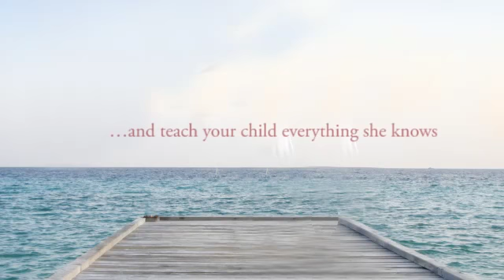Adoption - Luis & Paige - Our family isn’t created out of biological ties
Adoption Network Law Center:

Hello,

Thank you for devoting some of your time to learn about our family. We thought the best way for you to get to know us and the type of family we are is to take you through a typical day. But as we write this, there are no typical days since we are in the middle of the COVID-19 Pandemic, so below are our family highlights.

The Basics: There are 3 of us: Luis, Paige and Natalia (Nat).Luis and Paige have known each other for over 15 years and been together as a couple for 5 years. Nat is 11 years old and is Luis’ biological daughter. Our family unit isn’t created out of biological ties, and we wouldn’t have it any other way.

Sunday Family Dinners: Every Sunday night we go to Paige’s parents’ house for family dinner with her parents and brother. Even during COVID-19 stay-at-home, we have maintained video conference dinners. It is important for us to minimize the impact on Nat that 3 months of staying at home has.

Cartwheel Room We deﬁnitely have a couple unique features of our house. When we were buying our house, we made sure to include Nat in the selection process. We wanted to help her develop long-term thinking and opinion forming skills. She said she absolutely needed a room to practice cartwheels. So, we made sure our house had a room with no furniture to practice cartwheels (carpeted of course). We bought a house that created future ﬂexibility for our growing family.

Reading Tent: Sometimes reading isn’t a kid’s favorite subject. When we encountered this with Nat, we had to get creative. Our solution was to put a tent in the house and we called it the Reading Tent. Now reading seems more fun to Nat, plus having a dedicated space helps her to focus on the book she is reading.

Walk Wednesday: After dinner every Wednesday, we go for a walk as a family around the neighborhood. We have been doing this so long, we don’t even remember why we started.

Family Game Night: Family game night started as a way to prepare Nat for her Friday spelling tests. As she got older, we expanded it to any subject that she was focusing on in school at the moment. We create a game where she competes against Luis or Paige to spell the most words correctly or get the most math problems correct.

Vacations: Every summer we take some dedicated family time to go on vacation with Paige’s parents. We have seen the Grand Canyon, state capitals, Puerto Vallarta, Mexico City, and Dominican Republic. We try to pick places where we can learn new things or be exposed to new cultures. Last Christmas we got a world map and US map where we can mark the places we have been.

A Note from Nat: Hello, my name is Natalia. I’m very active, very playful, and very helpful if anyone needs help. When I was about 6, Paige came along and we grew a great bond and I grew to love her. So, Paige and my dad are great parents and love everybody. I’m excited to be a big sister to a little brother or little sister and teach him or her everything I know.

Our Adoption Views: Whether we struggled with infertility or not, adoption was always part of the plan to expand our family. We want you to know that we value you and we acknowledge that you are making the most important decision for you and for your baby.

Not every day is perfect in our house, especially during non-pandemic times. Shoes get lost and time gets rushed, but we ﬁgure it out together and get creative. We are excited to continue our family traditions and develop new ones with our expanding family.

Paige, Luis, and Nat